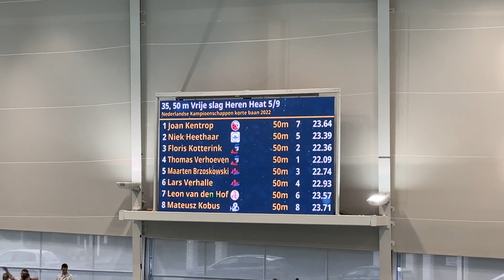NK kb ‘22 | 50 vrij | Thomas, Floris